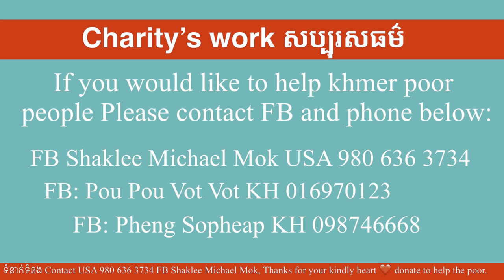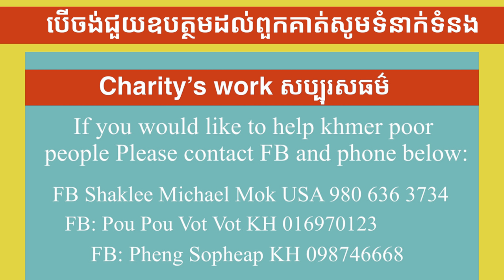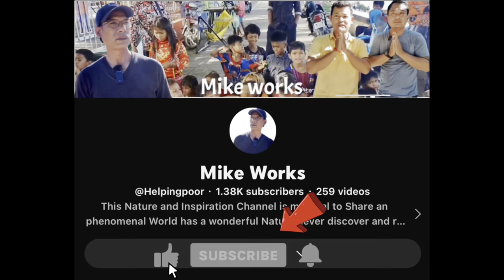#14 Her husband left since 3-month Pregnant | Poverty life of 8-month pregnancy woman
Her husband left since 3-month Pregnant | Poverty life of 8-month pregnancy woman husband left her